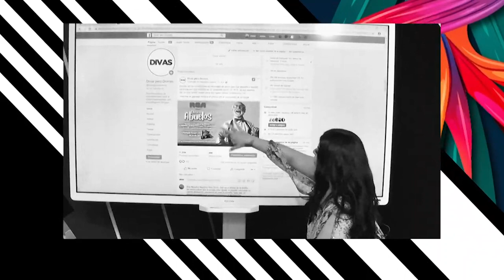Así fue estreno de la nueva temporada de Divas por Canal 8